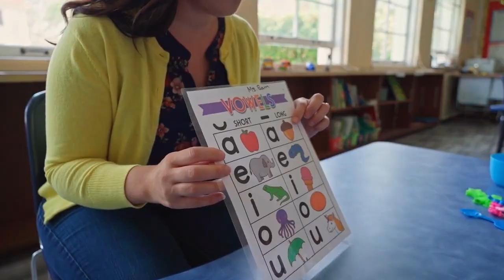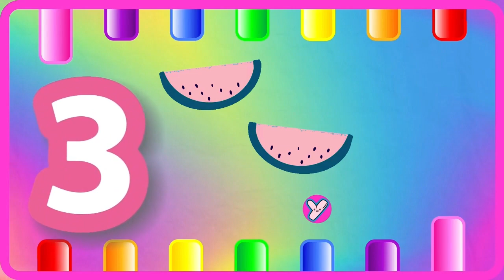ABC Phonics for Toddlers! A for Apple Alphabet Song | 123 Song | Learn Colors & Phonics Sounds | 380